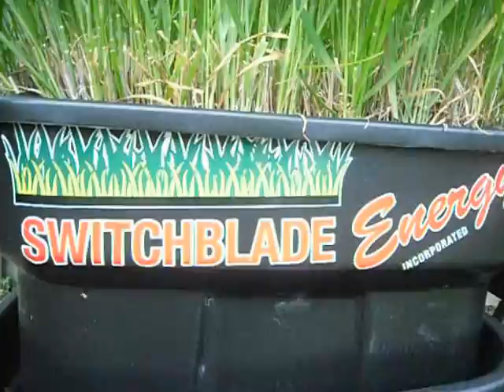SWITCHGRASS SECRET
View switchgrass secret as it stores more C02 than any other cropped plant under the STACKABLE GROW SYSTEM. Planted once every ten years and cropped several times per year.Patent # 2733334 cipo,epo